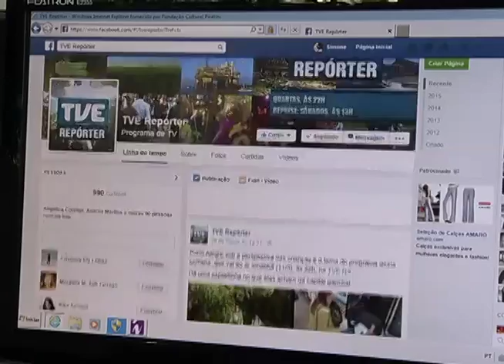Especial | História da TVE - A Produção Cultural - 25/03/2015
Na terceira reportagem da série sobre a Semana de Aniversário da TVE, o foco são as produções culturais e o pioneirismo nos programas feitos por jovens e para a juventude, nos anos 80 principalmente. Tânia Carvalho, que participou de várias fases da emissora, fala sobre programas inovadores; Cunha Jr, apresentador que hoje está na TV Cultura de São Paulo, conta sobre um marco na televisão gaúcha – o programa “P´ra começo de Conversa” ; Pena Bueno, diretor cinematográfico, reforça o experimentalismo implantado nos anos 80.